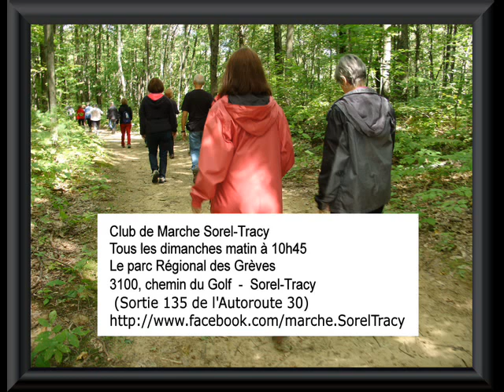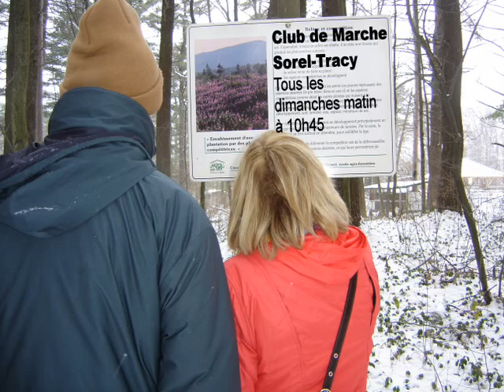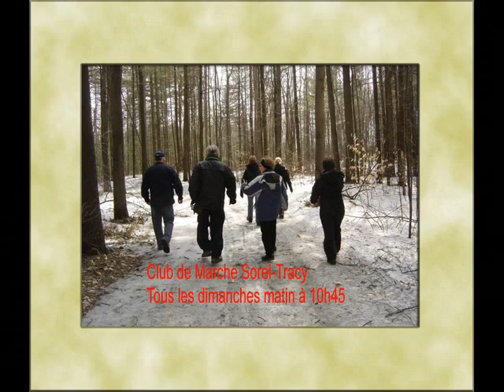Club de Marche et Raquette Sorel-Tracy - Hiver 2014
Club de Marche et Raquette  Sorel-Tracy
Tous les dimanches matin à 10h45
Le parc Régional des Grèves
3100, chemin du Golf  -  Sorel-Tracy
(Sortie 135 de l'Autoroute 30)
Facebook.com    Marche  SorelTracy